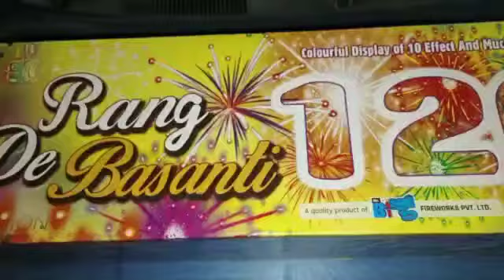120 shots from Indian National fireworks, Elephant Fireworks Aishwaryam Traders Sivakasi